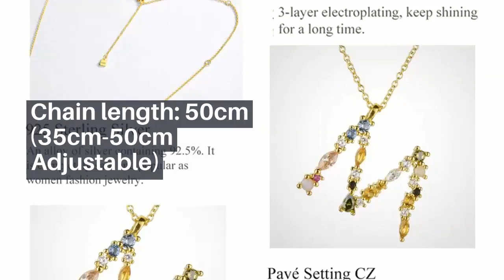Best Alphabet Necklace Monogram Opals - 925 Sterling Silver Gold Letter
ANDYWEN 925 Sterling Silver Gold Leter M Pendant Initial F Alphabet Necklace Monogram Opals 2020 Women Accessories Jewelry